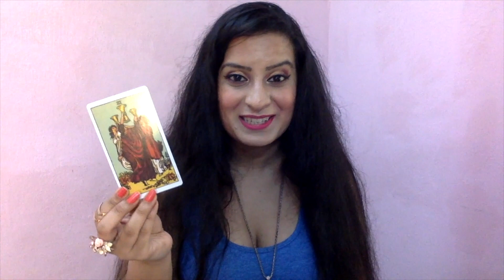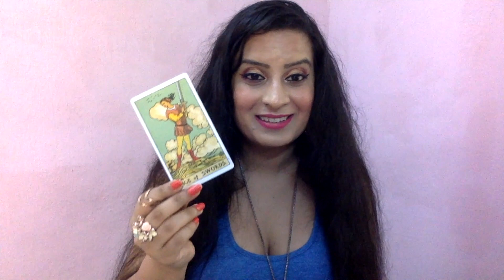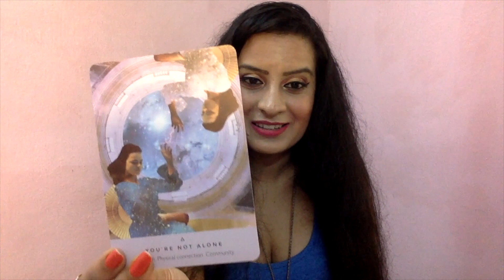They are becoming Optimistic of a FUTURE ✨ with you in 2022 & following your advices vigorously 💛☀️💙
Bonjour!!👋 My name is Deepa 👸🧜‍♀️💛☀️Means *Light* Seeker in Hindu Culture 🧫
I am rarest aura GOLD AURA 💛☀️
I am the title holder ⚜️ of “Youngest Jyotish Konark Sudarshan Chakra ☸️ Awardee” 🏆
and also "Youngest Jyotish Gyan Ratna 💎 & International Fame Award 🥇"
and "International Diamond 💎 Crown 👑  in Vietnam 🇻🇳 for Astrology & Tarot" on September 30,2023
I am a expert & researcher of TwinFlames ☯️💛☀️ things I learned in my 10 years of Twinflame Journey🕉️☯️
I have mastered 5 chakras of 7 💜💙💚🧡💛❤️
I am Currently Working on my Sacral chakra🧡
Kundalini Awakening - Root Chakra❤️ in 2017
Third Eye Chakra 💙 in 2018
Crown Chakra 💜 in 2020
Heart Chakra 💚 in 2022
Solar Plexus Chakra💛☀️in 2023
I have achieved my 1st award 🏆🥇 in the year 2022 for my combination of psychic services as the Youngest Tarot Card Reader & Astrologer , with very few people doing the mixture❤️✨
I Have received my 2nd Award on January 7,2023 from Hari Haran Krishna Murthy  s/o Krishna Murthy :) for my incredible intelligence of Tarot and Astrology
Followed by Sudarshan Chakra ☸️ award on August 6, 2023 🏆☸️❤️ honouring my service to humanity as a Psychic 🔱
On September 8,2023 i received "Youngest Jyotish Gyan Ratna 💎 & International Fame Award 🥇" from Ch Anant & Hari Haran Krishna Murthy :)
I am youngest daughter of Top Astrologer of India 🇮🇳 *SitaRam Murthy Jonnalagadda* :) who learned astrology from Krishna Murthy "Father of Modern Astrology" when he was 17 years old :) and he was expert in KP Methodology.
My mom “Sundari Jonnalagadda” is a psychologist 👩‍⚕️ by Profession 🧡
My MOM👸-ORANGE AURA🧡& DAD🤴-WHITE AURA🤍 are King🤴🏻& Queen👸 Soulmates👑married as predicted by Krishna Murthy garu :)
I am a VENUSIAN STAR SEED ❤️‍🔥✨ I have all planets in my birth chart in influence of Venus💞
everything in Taurus, Libra & in Venus nakshatrams ☪️
I am a Goddess of Love & Beauty🧜‍♀️ , QueenDivineFeminine💛☀️
I am here to convey love & positivity ⚛️ messages from the Universe using my crown and third eye 👁️chakra 💙💜
I am a Scorpion 🦂 by Zodiac, Born on 4th November ♏️
My Life path number is 7, which makes me extremely Intuitive🔮
I am a Core representation of Love & Beauty , like my mother planet Venus 🔱❇️💘
My Astrological Traits ✡️
I am Taurus ♉️ moon exalted 🌝 in Rohini Nakshatra,
Mars (Retrograde) in Taurus in Rohini Nakshatra,
Gemini ♊️ Rising in Punarvasu Nakshatra
and Venus in Libra⚖️ in Swati Nakshatra
Sun ☀️ in Libra ♎️ ⚖️ in Swati Nakshatra making me rarest AURA- GOLD AURA 💛☀️ with Sun ☀️ “Neecha Banga Raja Yoga”💛☀️
Jupiter exalted in Cancer ♋️ with Ketu in 2nd house , making me extremely intuitive
Saturn 🪐 in 7th house of sagittarius ♐️ in Purvashada Nakshatra making me supremely disciplined 🛐, & massive luck planet 🍀 of my chart, by Saturn 🪐seeing its own house of Aquarius ♒️ the 9th house of bhagya☪️
I help people find True love & focus on self-love ☮️⚜️🎉
I love to see people in LOVE💛, being a Venusian 💖
I am your Love, Finance, Family and in general positivity route seeker :) Here on the mission to spread my gift to be of help to you all 🕉🙏
Apart from this i am professionally Top Fashion Models of India 🇮🇳
Representing South India 🇮🇳 Telugu culture 💛☀️
I worked with 700 brands across the globe 🌎✨
This is a Timeless reading ! If you found this it is already a sign!! ✨
ALL INFORMATION IN THIS VIDEO IS COPYRIGHTED ©TO DEEPA SREE and any tags and usernames mentioned in the content - ANY MISUSE AND COPYING OF THIS CONTENT WILL LEAD TO LEGAL PROCEEDINGS BY DEEPA SREE & HER TEAM ‼🚫⚠